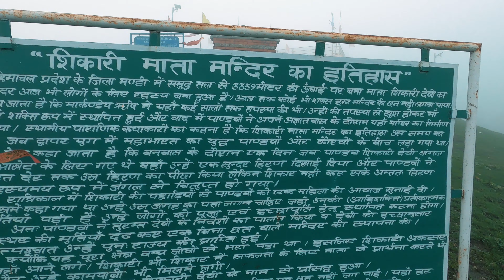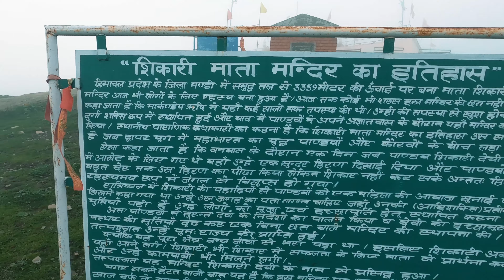Shikari Devi Temple | A TEMPLE WITHOUT A ROOF | Unexplored Beauty of Himachal.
About this video :
A beautiful temple without a roof in the Himachal . Shikari Devi Temple. 3359m from sea level . Hope you guys like this.
Equipments i have and use;

Action camera
power bank
thumb sleeve